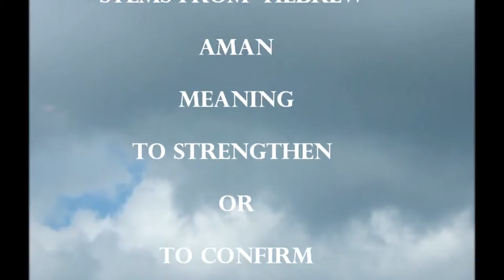GREAT AMEN MISSA AFRICANUS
MISSA AFRICANUS GREAT AMEN, AFRICA-HERITAGE RCIA, CCD DEVOTION RESOURCE: OCEANIA,CARIBBEAN, MICRO &MELANESIA,SOLOMON ISLANDS, MARSHALL ISLANDS.
AMERICA, EUROPE DEVOTIONAL RESOURCE FOR BLACK, AFRICAN,
OCEANIA, AUSTRALIAN, MICRONESIA
CARIBBEAN, INDIAN CHRISTIAN (COPTIC, LATIN RITE, CATHOLIC, ORTHODOX)
LITURGICAL CHURCH AND CONGREGATIONAL CHURCHES
devotions of the Black Catholics, Black & African, Caribbean, Melanesia, Micronesia and Polynesia, Oceania Catholics